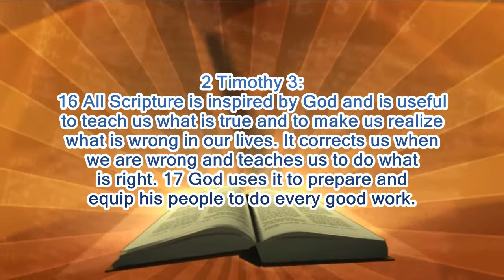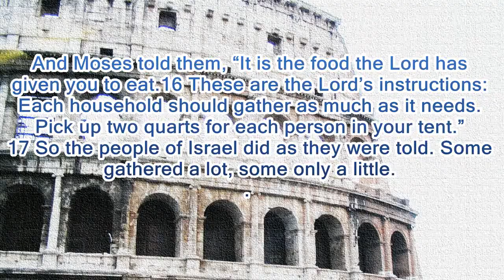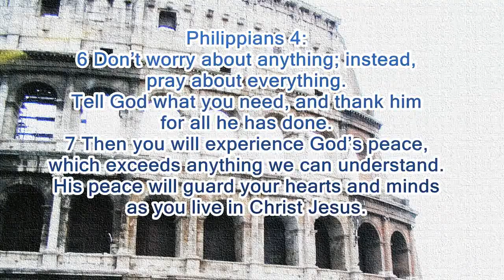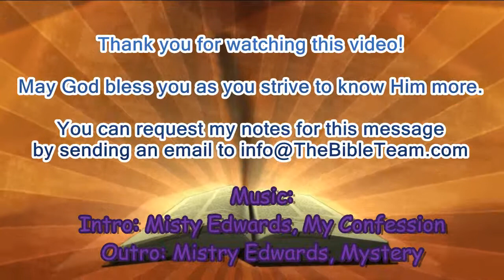Building a daily habit of reading and prayer (part 2 of 2)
I talk about practical things we can do to develop a daily habit of reading and prayer.